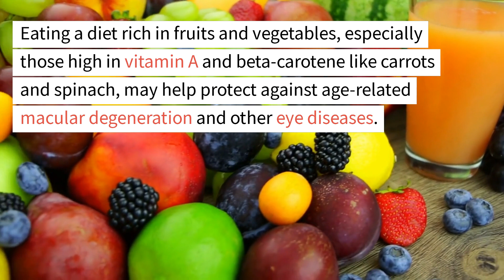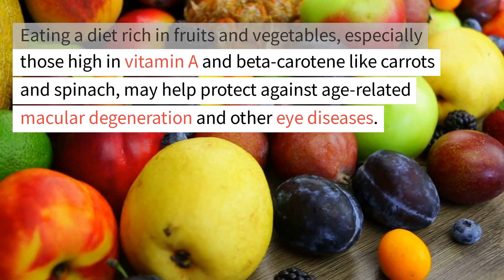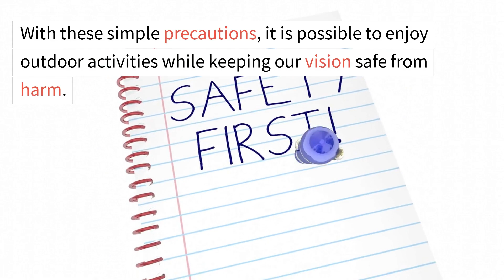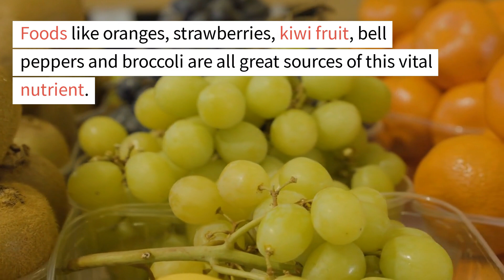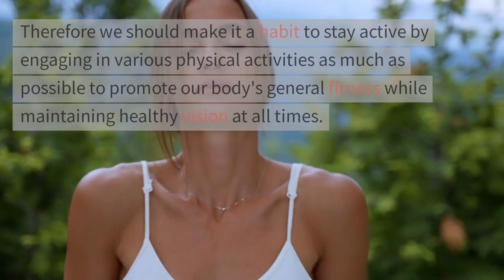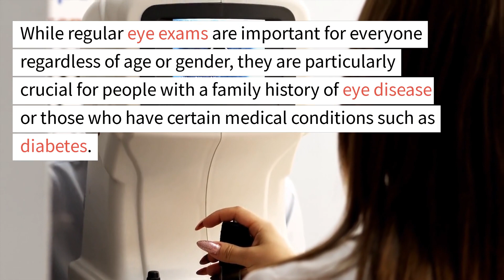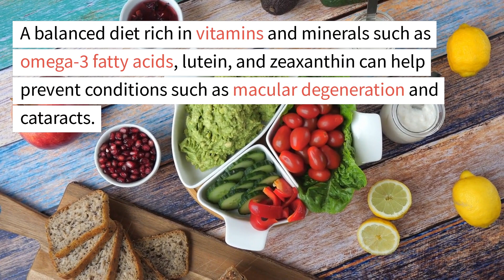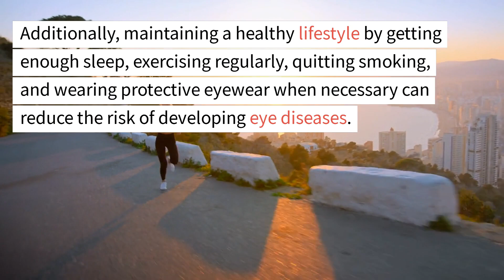Essential Eye Health Tips You Can't Ignore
Discover essential eye health tips you can't ignore to maintain your vision and well-being. As someone who is passionate about producing videos that improve people's lives, I emphasize the importance of regular eye exams and protective eyewear to safeguard against eye diseases like cataracts and macular degeneration. Incorporating a diet rich in omega-3 fatty acids, vitamins, and antioxidants is key to supporting eye health. Natural solutions like wearing sunglasses with UV protection and engaging in regular exercise can drastically improve your eye function. I invite you to share your thoughts and suggest other topics you’d like to explore. Remember, consulting healthcare professionals for personalized medical advice is crucial for your health journey. Stay engaged with related videos on this channel for more insights into enhancing your wellbeing with practical, science-backed tips.

CHAPTERS:
00:00 - Eye Health Basics
00:26 - Protecting Eyes from UV Rays
02:15 - Nutrition for Eye Health
03:38 - Exercise for Vision Improvement
04:53 - Importance of Regular Eye Exams
06:00 - Good Habits for Optimal Vision
06:31 - Conclusion